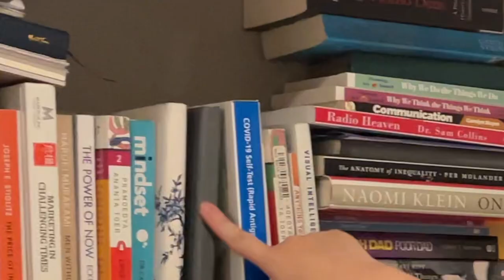My Coventry Flat: A Room Tour! 🏡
Since I moved into my Coventry flat last year, I've made a promise to create a room tour video but I decided to make and publish it when I have officially moved out (due to privacy reasons), so here you go! 🙌

I do apologise in advance for giggling and laughing so much HAHA it was a bit awkward for me to show my room to the internet. For more reference about why I had to move out last minute due to an incident that happened in my accommodation, you can read this IG highlight

Special thanks to my friend, Pavani, for helping me record this video!
Pavani is a film student at Coventry University, do check her TikTok out (she posts a lot of videos there!)

- this is an initiative for Indonesian students that I co-founded! If you're planning to study abroad, I recommend that you check it out)
⚠️ Due to the number of emails that I receive daily, I cannot help every single one of you even if I want to. Most information is Google-able so please do your own research before contacting me - I will not be responding to any questions that I myself can find on Google with a single click :)

• Where are you from? I'm born and raised in Indonesia 🇮🇩 but have moved to the UK 🇬🇧 since 2017 to pursue my higher education!
• Where did you do your undergrad? Coventry University
• What is it like interning in the UK as an International student?

8,585